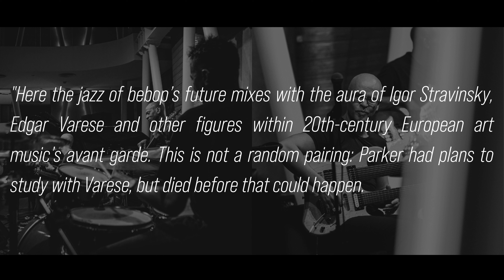Timuçin Sahin: Funk Poems for Bird preview video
PAN27 Timuçin Sahin: Funk Poems for Bird preview video

Out 11/4/2022
Co-release with Turkish based Kalan Records